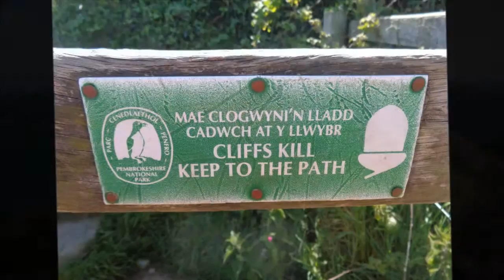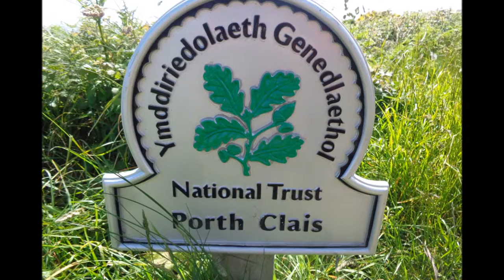St David's Visit, Parts XXVIII XXIX, 'In route to Porth Clais' by Sheila, June 2015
At Porth Clais I treated myself to a lovely ice-cream---a little refreshment hut provides sandwiches, tea, coffee, cold drinks etc...A welcoming sites for those that have been walking this beautiful Pembrokeshire coastline. After this small break I never met another walker for the rest of the 3 hour hike remaining---most people must have got on the shuttle bus back to St David's---unfortunately the buses do not do evening runs and the last one leaves Whitesand Bay around 18.30 hrs. I do manage to catch this last shuttle bus later in the walk at St Justinian... a really good service throughout the day--every 20 minutes and they will stop for you even if you are not at a bus stop--all you have to do is put your arm out and wave and they will stop---only £1... as well even if you are going 20 miles